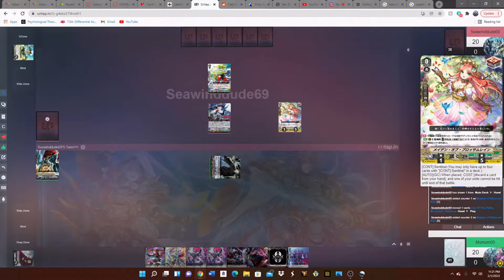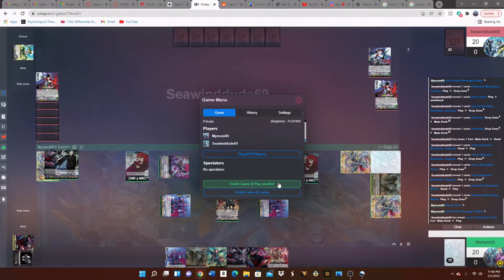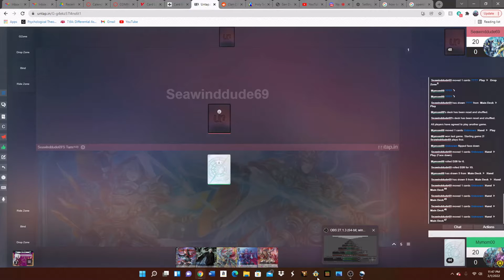Fight!! Night| Musketeers (AssaultRider555) Vs Revengers (Godsman00)| Cardfight!! Vanguard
The first addition to a new series, Fight!! Night, where we pit two decks against one another either IRL or online via Untap.in. Misplays are allowed (maybe even encouraged lol). This is meant to be a casual series so sit back, relax, and let's play vanguard!

Timestamps:
Round 1: 00:00
Round 2: 29:10